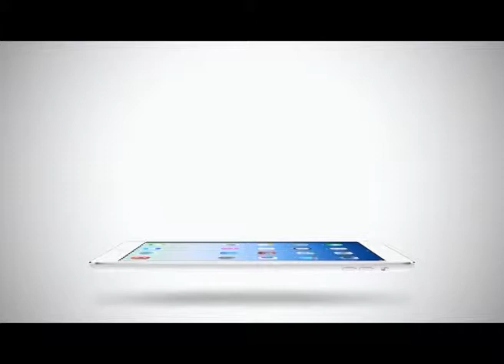Sport Today Extra | 19-01-2014 (1/2)